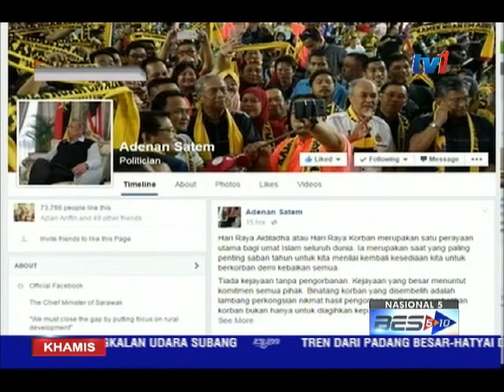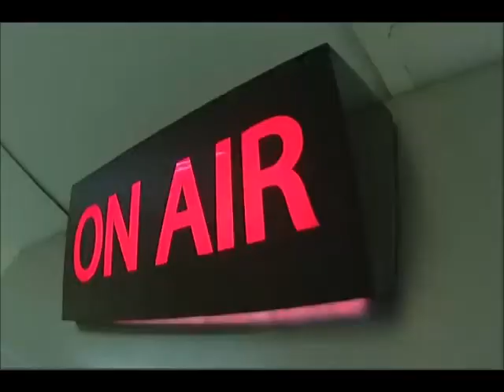NASIONAL 5 [24 SEPT 2015]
Ini Nasional 5, edisi 24 SEPTEMBER 2015.
PENYAMPAI : Farhatul.

1. ANGIN PERPECAHAN PERPADUAN, PERLU DIELAKKAN UMAT ISLAM
2.  PENERIMAAN AGENDA PEMBANGUNAN PASCA 2015, ANTARA AGENDA PERHIMPUNAN AGUNG PBB
3. TINDAKAN BAKAL DIAMBIL TERHADAP INDIVIDU YANG BERNIAT CETUS HURU-HARA

PENERBIT      : Fauziah Abd Rahman
EDITOR           : Jumaahtun/Solmi
SD                    : Noraini Ismail
ASD                : Izwan Talaha
SA                   : Suga/Yap